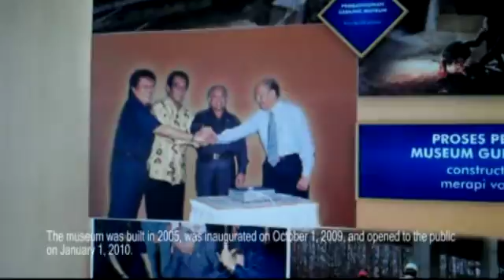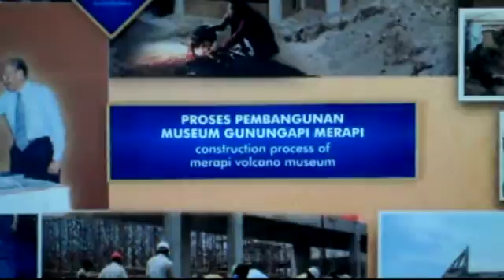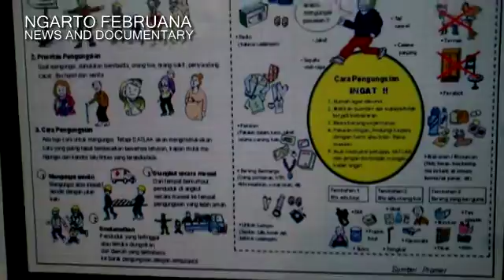Dahsyatnya Letusan Gunung Berapi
The museum was built in 2005, was inaugurated on October 1, 2009, and opened to the public on January 1, 2010. The museum collection of the volcano in the world and Indonesia. In this museum we can see the lava rocks from the eruption in 2010 and previous years. NGARTO FEBRUANA (This video I shoot by me on August 2013.